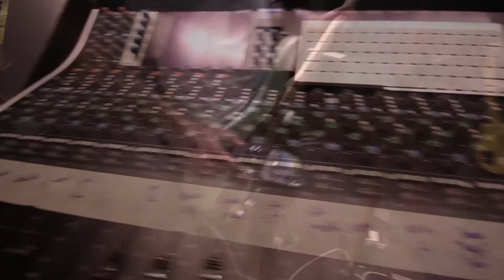Strange Planes - Darkness Here | LIVE AT THE LAB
Strange Planes perform "Darkness Here" LiveAtTheLab on 8th September, 2018.